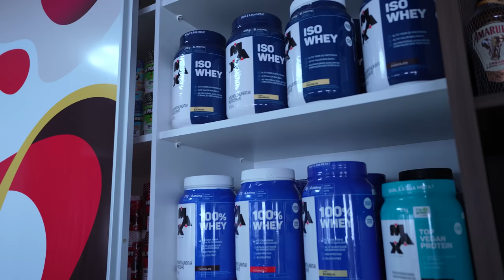CONHEÇA A NOVA CASA DE RENATO CARIANI - APARTAMENTO GIGANTE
Cupom: Cariani